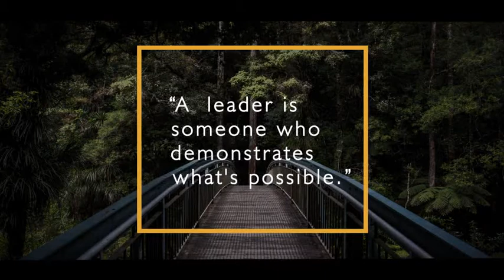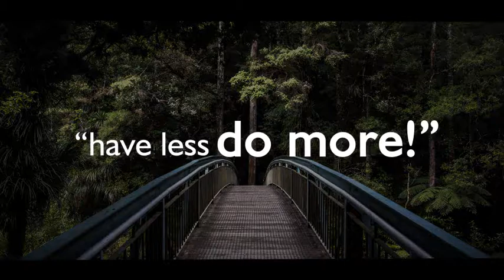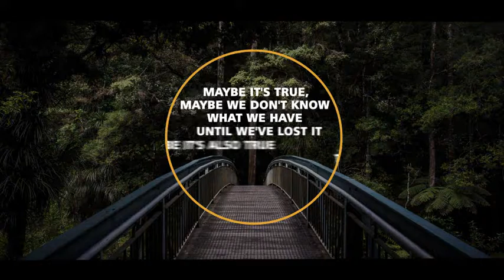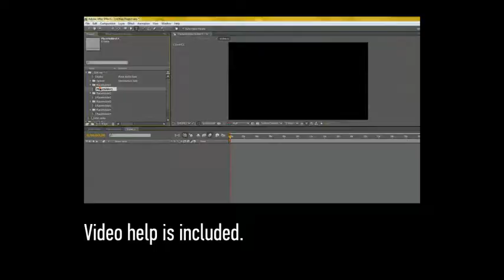Expresso Metro Typo - After Effects Template (Mega Pack) | VideoHive 2227069